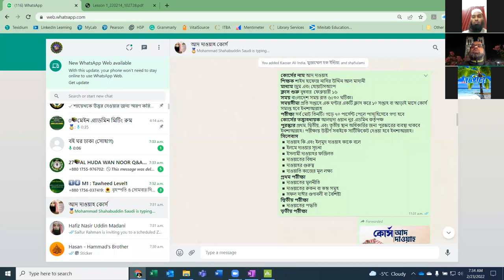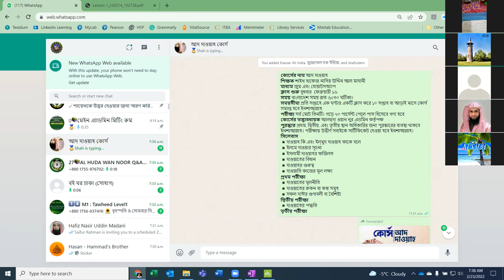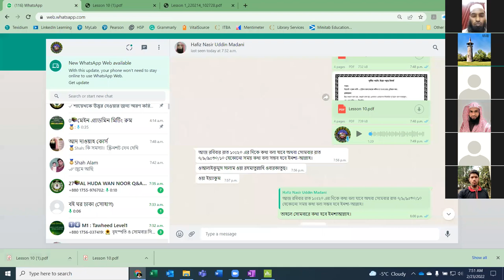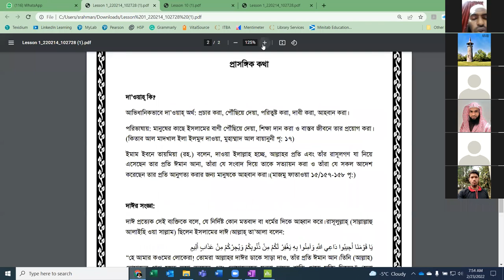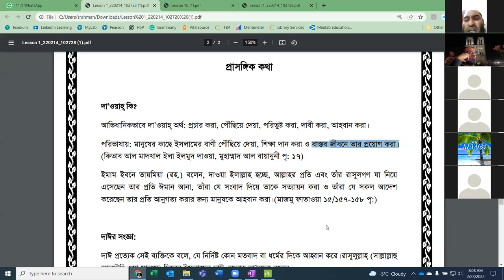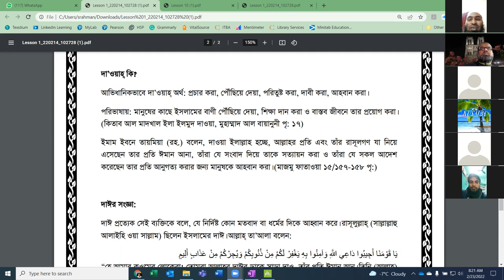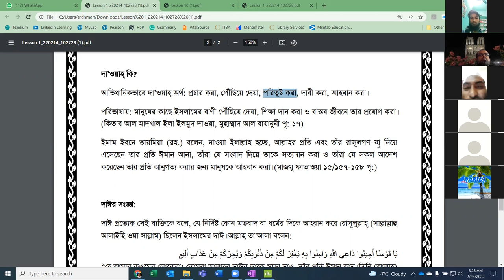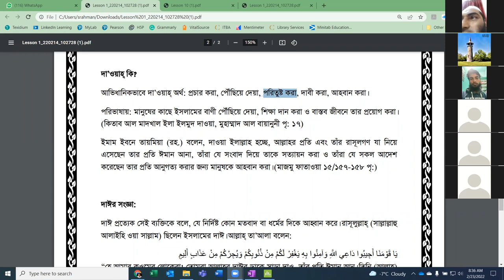Dawah Course Day 1 Feb 23 2022